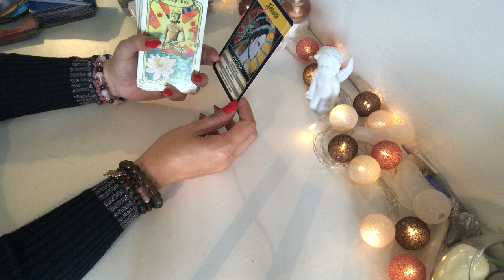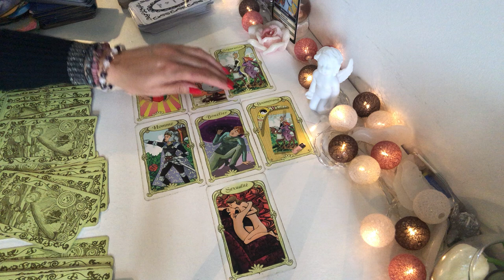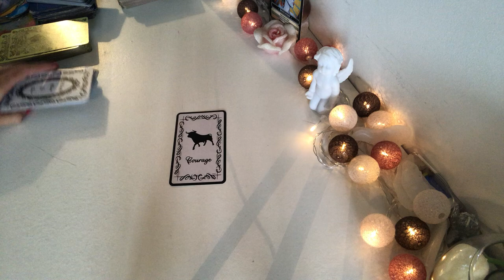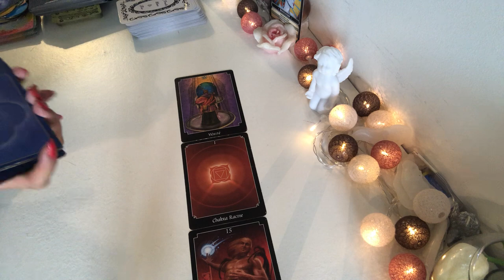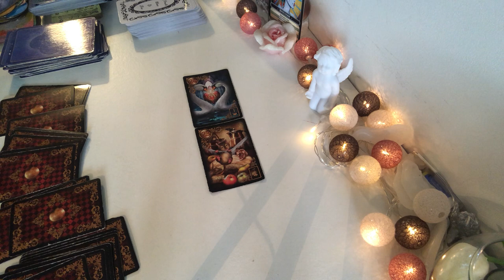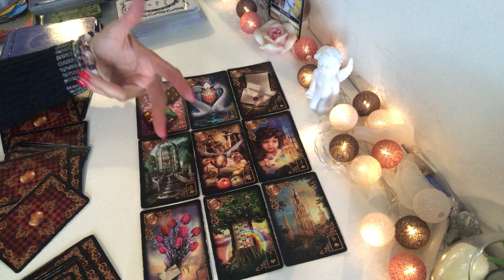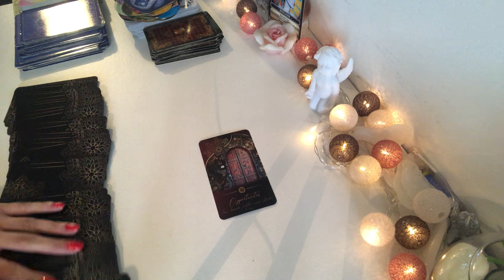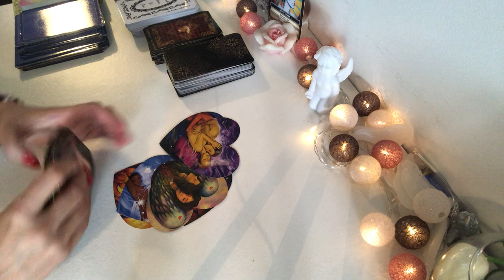TAUREAU SEPTEMBRE 2021 💕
Bonjour voici le tirage  pour   Le mois de SEPTEMBRE 2021. Ce tirage s’adresse aux signe solaire, lunaire et ascendants.

ORACLE BLANC ET NOIR https:/emmadefran.company.site/ PETIT ORACLE LE CHEMIN D’INDIVIDUATION Pour commander le kit des huiles essentielles voici le
Vous souhaitez commander l’Oracle magique du cœur sur Etsy voici le lien
LE PETIT ORACLE DES CONFESSIONS INTIMES LE PÈTIT BELLINE la
LENORMAND DECK 4 SAISONS

ORACLE JM

L’Oracle de la métamorphose, oracle de l’évidence et oracle de ta fleur intérieure la caverne de mélodie sur Facebook .

à bientôt .